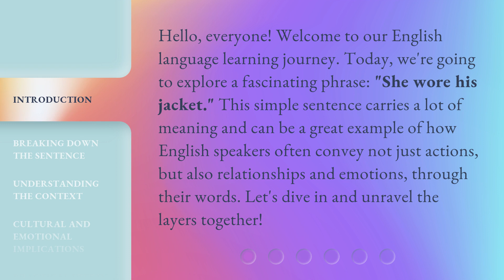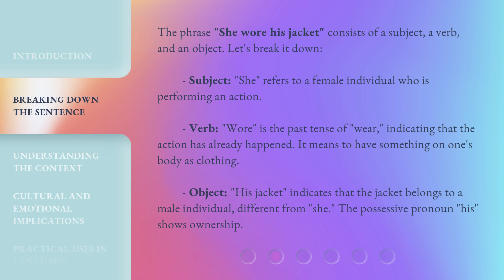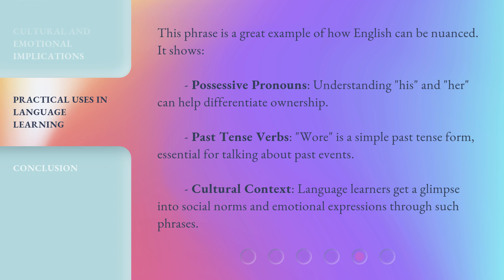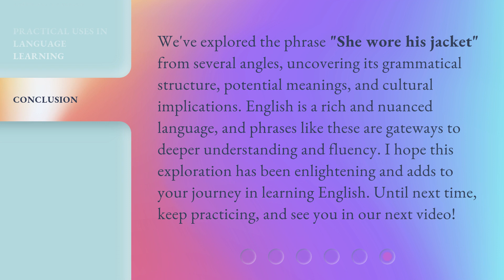Understanding "She Wore His Jacket": A Deep Dive into English Phrases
Decoding 'She Wore His Jacket': Exploring English Phrases in Depth • Unravel the meaning behind the popular phrase 'She Wore His Jacket' in this insightful exploration of English language expressions. Join us on a journey to understand the nuances and origins of common idioms.

00:00 • Introduction - Understanding "She Wore His Jacket": A Deep Dive into English Phrases
00:37 • Breaking Down the Sentence
01:18 • Understanding the Context
01:51 • Cultural and Emotional Implications
02:18 • Practical Uses in Language Learning